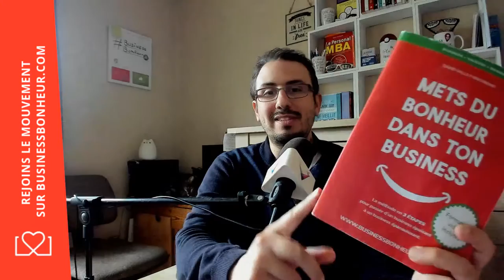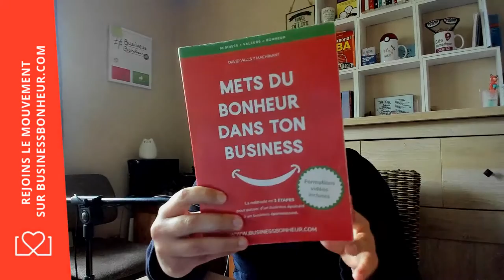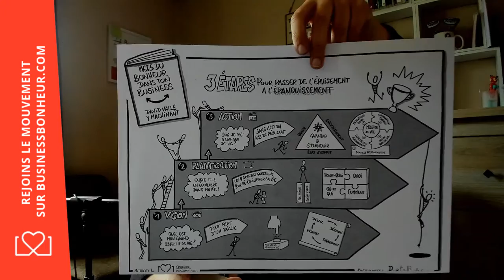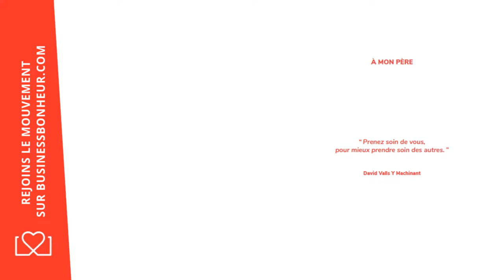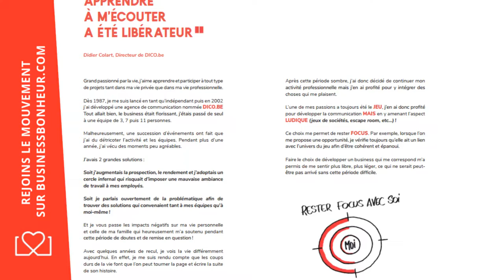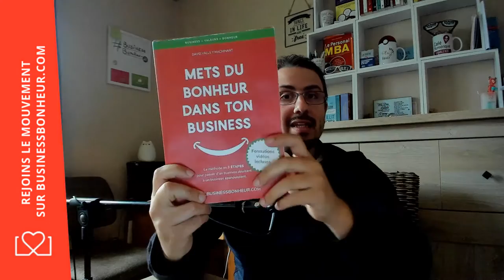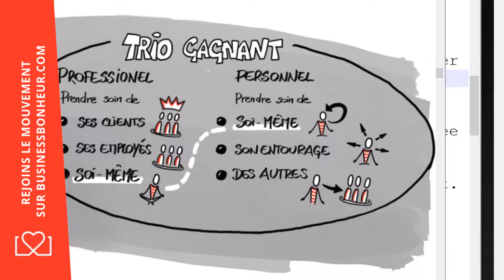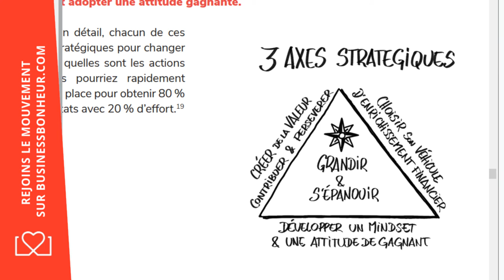REDIFFUSION 02 septembre - LIVE SORTIE DU LIVRE 2019